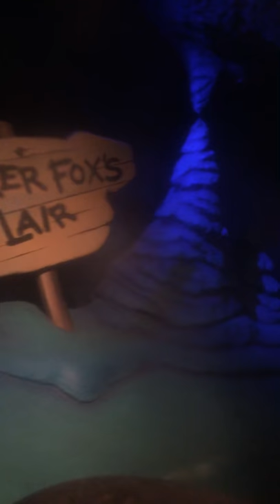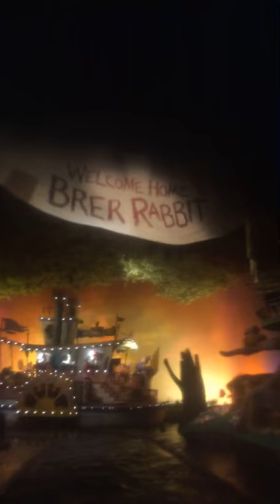Splash mountain WDW daytime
This is a POV of splash mountain WDW in the daytime enjoy 😉 I don’t own any rights to the music